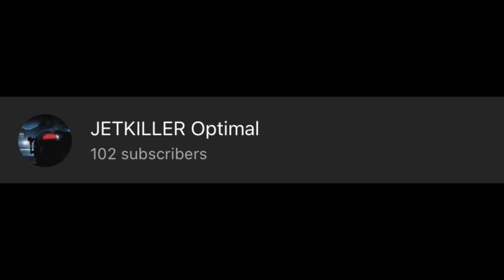Vigor; Fjellkanten - Consequences of Stealth